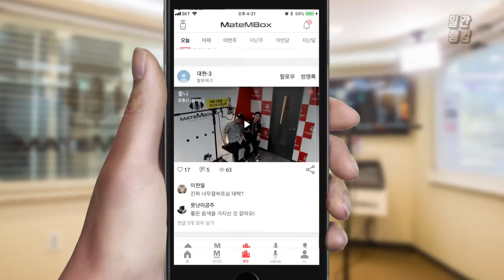메이트엠박스 일간 랭킹 순위 TOP4 2018년 7월 17일 [daliy ranking]